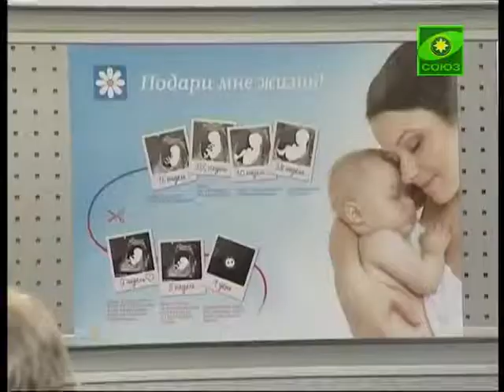Восьмого июля Русская Православная Церковь отме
Восьмого июля Русская Православная Церковь отметит память святых Петра и Февронии, которые издревле считались на Руси покровителями семьи и брака. Уже традиционно в этот день широко празднуется и светский праздник - День семьи, любви и верности. О том, как и где будут проходить праздничные мероприятия организаторы рассказали в Москве на пресс-конференции в международном мультимедийном пресс-центре «РИА-Новости».